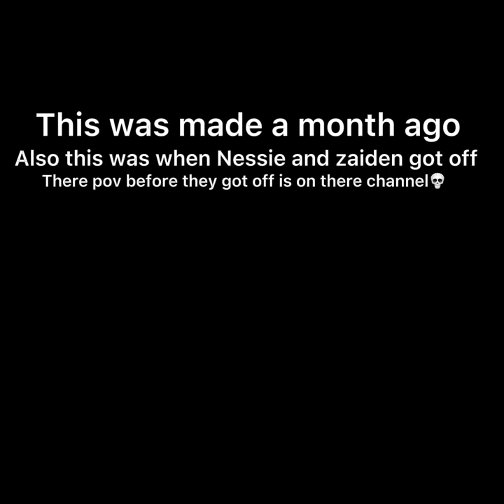Meteting a modder? Sub to